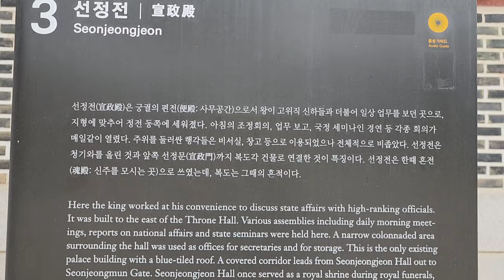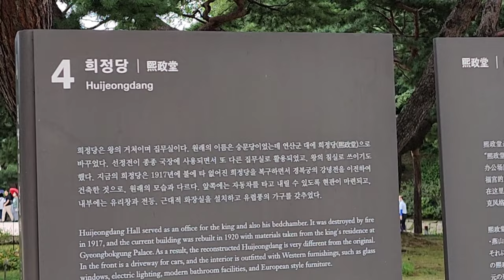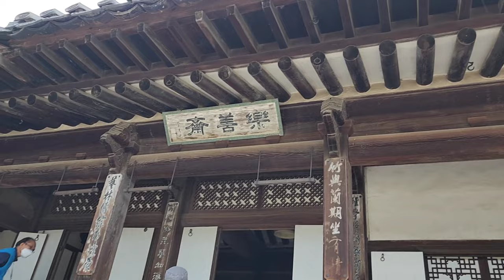Changdeokgung Palace 창덕궁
Changdeokgung Palace was built in 1405 by King Taejong, the father of King Sejong, as another palace of Gyeongbokgung Palace. This is because King Taejong Lee Bang-won was reluctant to go to Gyeongbokgung Palace, where he killed many people and ascended the throne.
 At the time of its foundation, the Jeonginjeon Hall of Changdeokgung Palace, the Seonjeongjeon Hall of Pyeonjeon Hall, Heejeongdang Hall of Precipitators,
Important sculptures such as Daejonjeon have been completed
Changdeokgung Palace was a royal palace where kings of the past took care of Jeongsa for 258 years from Gwanghaegun in 1610 until King Gojong rebuilt Gyeongbokgung Palace in 1868. Changdeokgung Palace is the main gate of the oldest palace, Donhwamun Gate
Injeongjeon Hall, which was used as a meeting place for ceremonies and foreign envoys, is a blackout, and there are sedimentation spaces such as Seonjeongjeon Hall, where the king, queen, and royal family live, and Daejojeon Hall. In addition, a very large space for banquets, walks, and studies was created under the auspices.
Changdeokgung Palace, which was rebuilt during Gwanghaegun's reign after the Japanese Invasion of Korea in 1592 (the 25th year of King Seonjo's reign), served as a royal palace of Joseon until Gyeongbokgung Palace was rebuilt by Heungseon Daewongun in 1867. It is also the oldest palace in Joseon where kings lived.
창덕궁은 1405년 세종대왕의 아버지인 태종이 경복궁의 또다른 궁으로 지은 궁궐이다. 태종 이방원이 많은 사람을 죽이고 왕위에 오른 경복궁을 꺼려했기 때문이다.
 창건당시 창덕궁의 정전인 인정전, 편전인 선정전, 침전인 희정당,
대조전 등의 중요 전각들이 완성되었다
창덕궁은 1610년 광해군 때부터 1868년 고종이 경복궁을 중건할 때까지 258년 동안 역대 제왕이 정사를 보살펴 온 법궁이었다. 창덕궁은 가장 오래된 궁궐 정문인 돈화문이 정문이다, 신하들의
하례식이나 외국사신의 접견장소로 쓰이던 인정전이 정전이고, 국가의 정사를 논하던 선정전,  왕과 왕후 및 왕가 일족이 거처하는 희정당과 대조전 등의 침전공간이 있다. 그 외에도 연회, 산책, 학문을 할 수 있는 매우 넓은 공간을 후원으로 조성하였다.
1592년(선조25) 임진왜란으로 모든 궁궐이 소실되어 광해군 때에 재건된 창덕궁은 1867년 흥선대원군에 의해 경복궁이 중건되기 전까지 조선의 법궁(法宮) 역할을 하였다. 또한 조선의 궁궐 중 가장 오랜 기간 동안 임금들이 거처했던 궁궐이다.

한국스마트교육원장
스마트폰 활용지도사 검정위원및 출제위원
SNS마케팅지도사 검정위원및 출제위원
디지털 마케팅학 전공
'유튜브쉽게배우기' 저자
'SNS마케팅쉽게배우기' 저자
'스마트폰쉽게배우기' 저자
강의경력 10년
홈페이지 ksoh1114.modoo.at